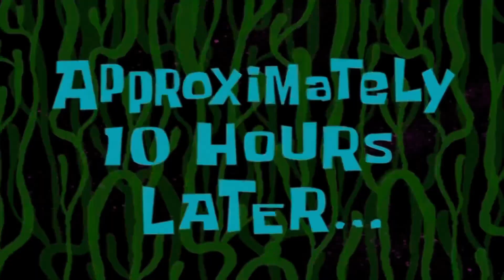Meal Prep for the Week| Burrito Bowl.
In today's video, I have a delectable meal prep idea for you - "Easy and Delicious Rice & Bean Meal Prep with Steak, Corn, Sour Cream, and Pico de Galo". Get ready to tantalize your taste buds and make your meal prepping a breeze!

**I used a slow cooker to cook the beans and steak, you can cook the beans on a top stove and that will definitely be a much faster process.**

This meal prep recipe features a fantastic combination of flavors and textures. Starting with fluffy rice cooked to perfection, we add hearty and protein-packed beans, sweet corn kernels, succulent steak slices, a dollop of creamy sour cream, and a zesty pico de gallo topping. This vibrant and nutritious dish is perfect for busy individuals who want to eat well throughout the week without compromising on taste or variety.

Meal prepping this Rice & Bean dish couldn't be simpler. From cooking the rice to marinating the steak and assembling all the elements, we provide you with pro tips and tricks along the way to make your experience truly enjoyable.

Not only is this meal prep idea a time-saver, but it also offers great nutritional value. Packed with fiber, protein, vitamins, and minerals, it's a well-balanced meal that will keep you fueled and satisfied for hours, making it perfect for lunch or dinner.

Plus, by planning your meals in advance, you'll be better equipped to stay on track with your health and fitness goals. Whether you're a seasoned meal prepper or just starting out, this is a game-changer.

Impress your taste buds, save time in the kitchen, and enjoy a nutritious and scrumotious meal throughout the week.

00:00 Introduction
01:08 Plating
02:06 Bowl Presentation